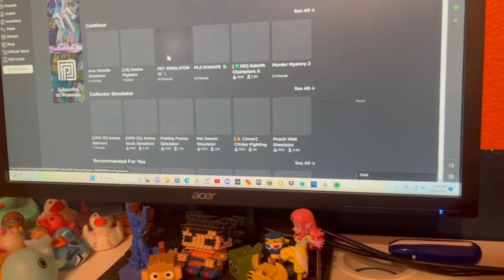MONKEYYYYYY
FINALLY CAME IN